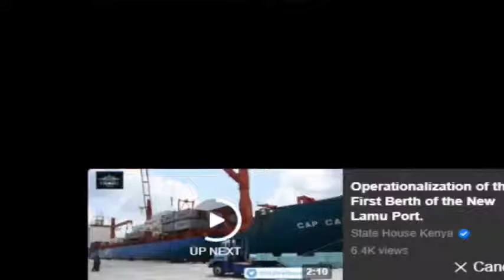The swearing in of Lady Chief Justice Martha Koome and Justice Okelo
New Kenya Chief Justice